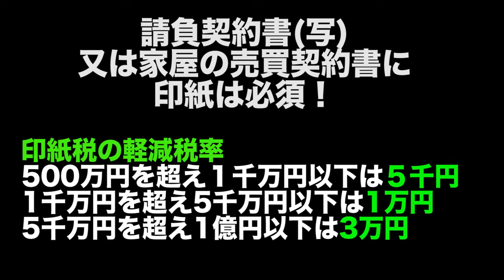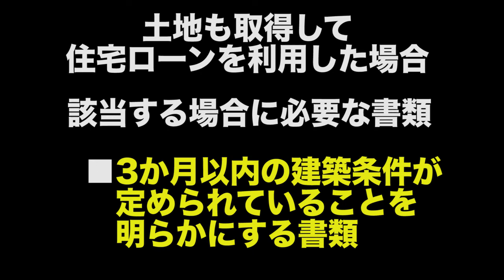必要書類【住宅ローン減税】2021年 確定申告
国税庁・令和2年住宅ローン控除チエックリスト

商品レビューのYouTubeチャンネルも運営しています。